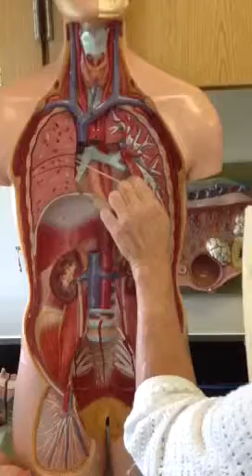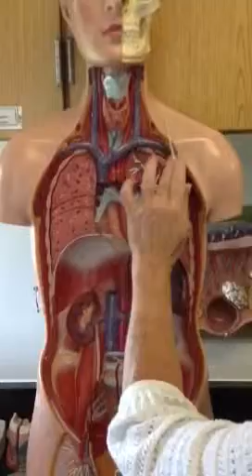A&p2 model thoracic b.v.